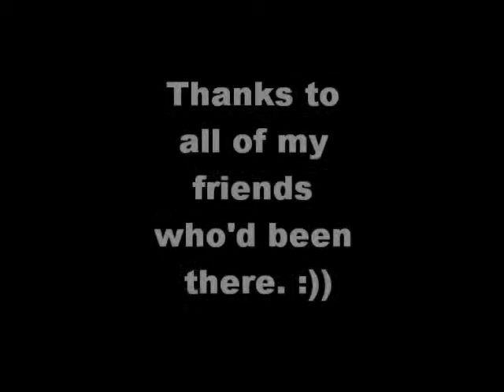Iingatan Ka Cover